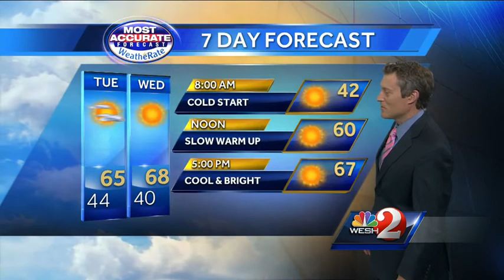Chilly night, morning expected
First Alert Meteorologist Jason Brewer has your forecast.